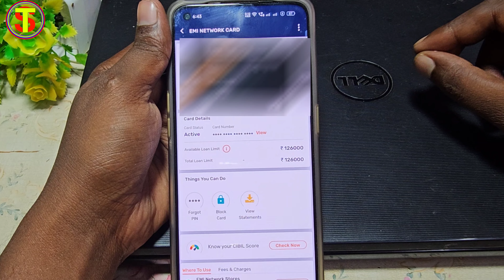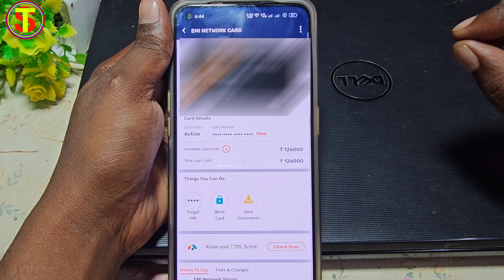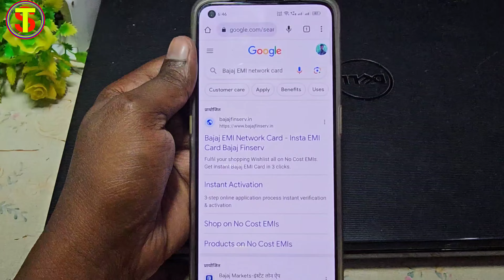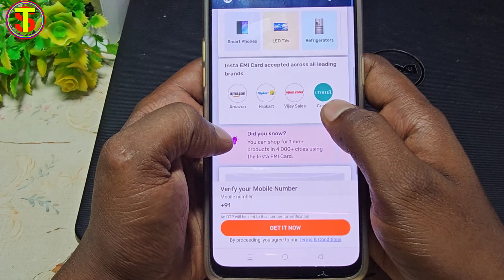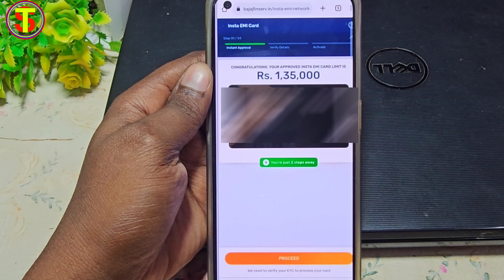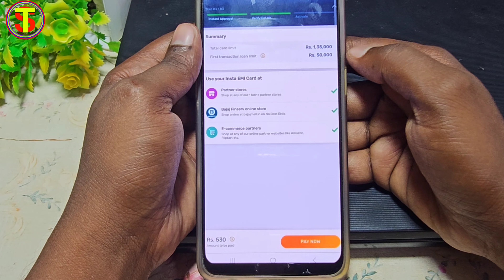Bajaj Finance EMI Card Online Apply |Bajaj Finance Card Kaise Banaye Bajaj Finance EMI Card Free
bajaj finance
bajaj finance card kaise banaye
Bajaj Finserv card Kaise banaen
Bajaj Finserv card kaise banaya jata hai
Bajaj EMI card Kaise apply Karen
Bajaj card online Kaise apply Karen
Bajaj card approval kaise hoga
Bajaj finserv EMI card Kaise upload Karen
Bajaj finserv card apply kaise karte hain
Bajaj EMI card online application
Bajaj finserv Kaise Banega
Bajaj finserv card Kaise ban sakta hai
Bajaj EMI card online apply kaise karen Ghar baithe mobile se